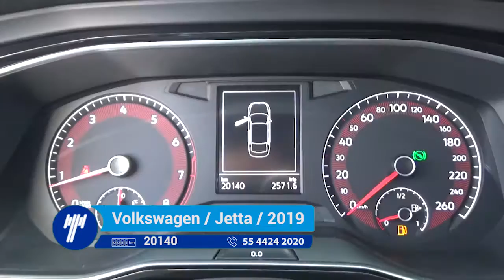Volkswagen / Jetta Highline Tiptronic / 2019 - M130755